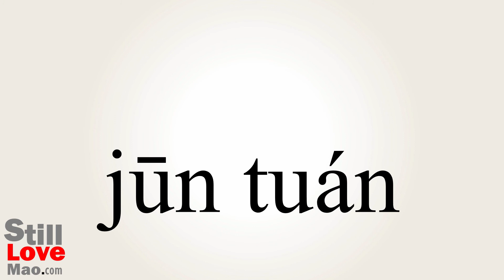How to Say Legionaries in Chinese